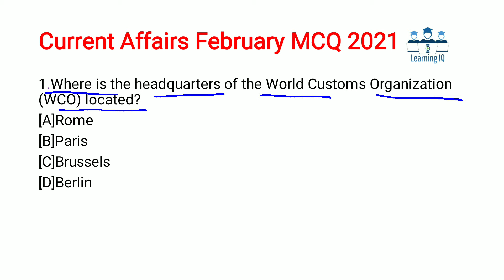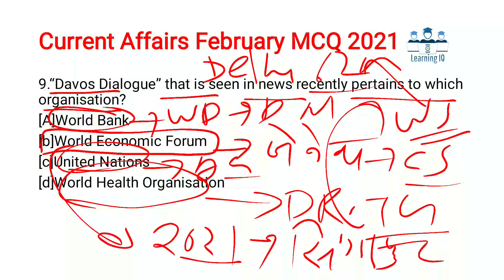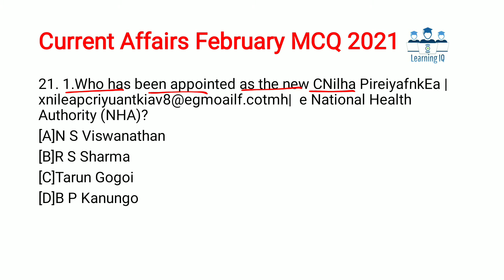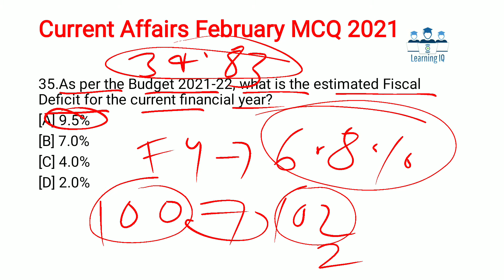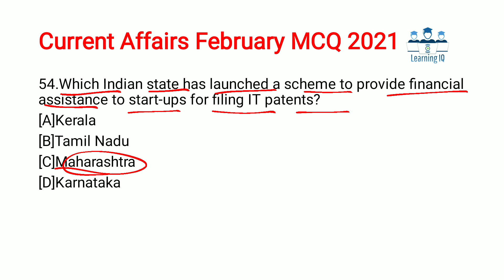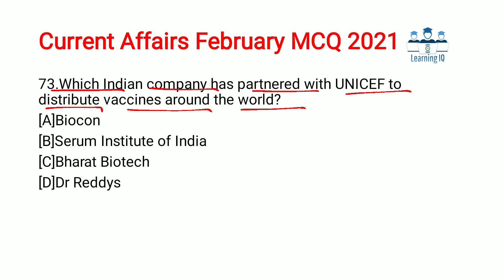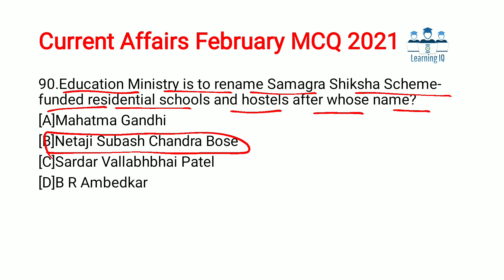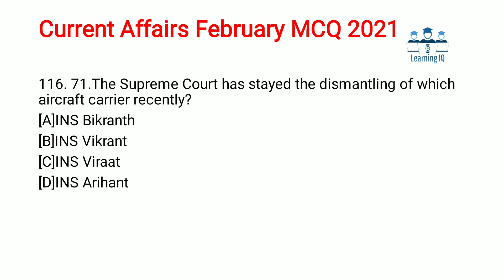February 2021 Current Affairs MCQ 01-15 February 2021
Join our telegram chennal for PDF

We are providing printed book of Banking Awareness , insurance Awareness and Financial Awareness with last one year Current Affairs just ₹1200 each.